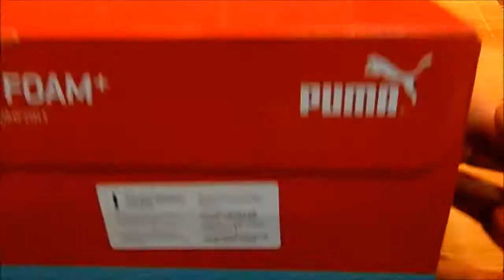Puma Damen Vikky Ribbon SD P Sneaker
Die Puma "Vikky Ribbon" Sneaker sind ein kleines Trend-Highlight. Die Verarbeitung ist absolut ausgezeichnet. Mir gefällt vor allem auch das grüne Veloursleder. Dazu passend die breiten Satinband-Schnürbänder. Die goldene Puma-Labes auf der Seite und der Hinterkappe runden die Sache natürlich noch ab. Die verstärkten Ferse und der gepolsterter Schaft sorgen für guten Halt und Komfort beim Laufen. Dazu finde ich auch
Softfoam-Innensohlen absolut klasse, denn die sorgen für ein angenehmes Tragegefühl. Die weiße weiche Laufsohle sorgt für einen abrollenden Gang. Durch das Design sind die Puma Sneakers auch vielseitig modisch kombinierbar. Von mir gibt es deshalb volle 5 Sterne !